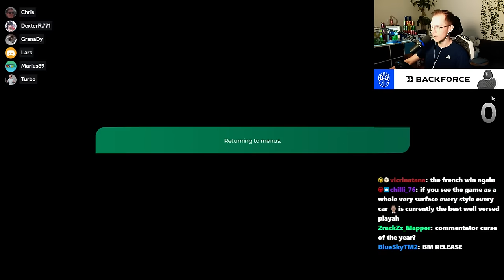This Cup of the Day was a 10/10!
Yesterday at TrackMania's Cup of the Day, we played a really great map by Omay!

The style of the the map actually was rather basic: Plastic combined with tech! But in comparison to many other tracks of the day which combine road with either dirt, grass, or plastic, this certain map felt way more advanced. It was very flowy, smooth, and creative and also fulfilled the famous mapping criteria of "easy to learn, hard to master". Sick map!

Format explanation:
-15min time attack seeding